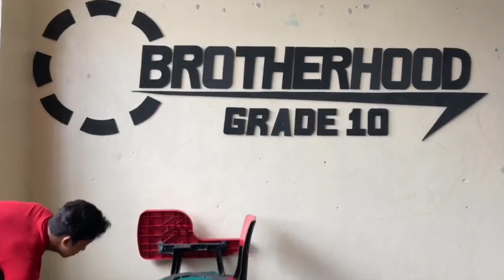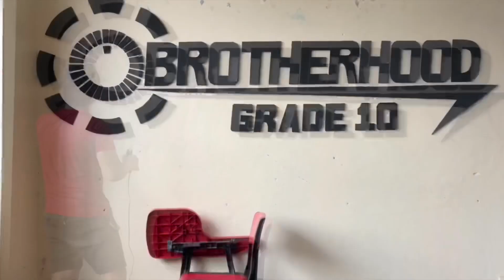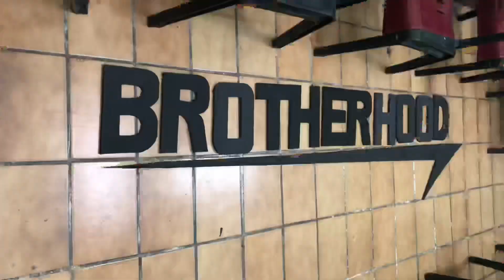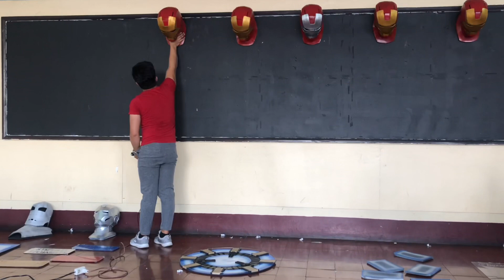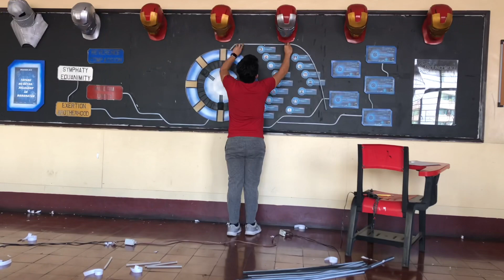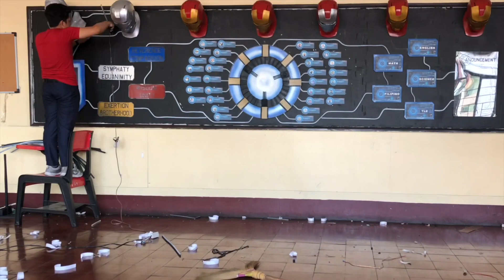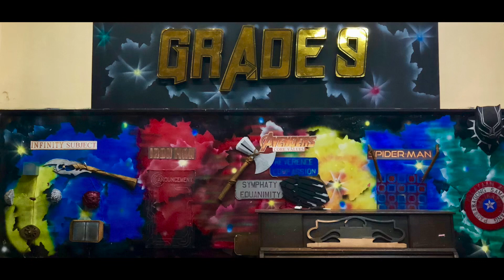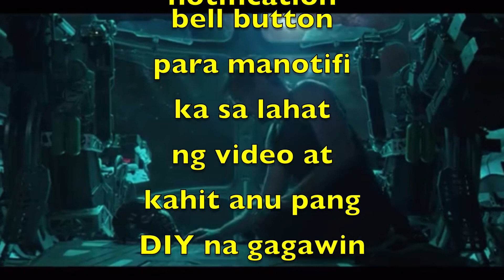Bulletin board DIY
Mga kasolid tuloy tuloy lang sa panunuod pakikalat na din ang mga link para mas maraming matuto at para sa mga sususnod pang vlog natin THANK YOU mga kasolid!!!

Sa mag may balak mag request open po ako sa mga ipapagawa ninyo na props or DIY commet lang at gagawin natin Yan sa next video .

Ito na ang pangmalakasang bulletin board na gawa kopa last school year 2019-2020 dahil tribute ko ito kay IRONMAN at huling bulletin ko na para sa pinakamahabang taon na handle kong advisory class 4yrs ito na un .